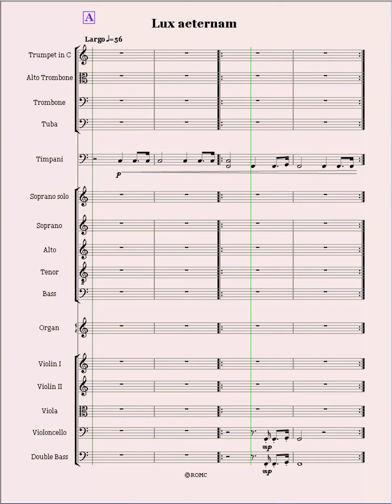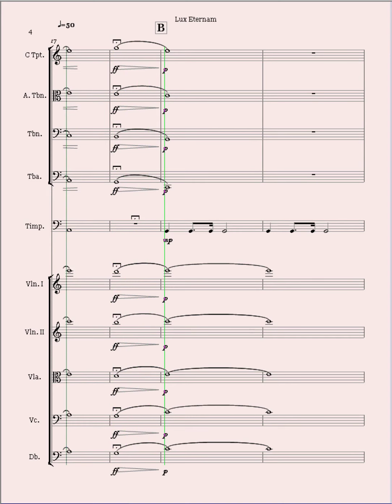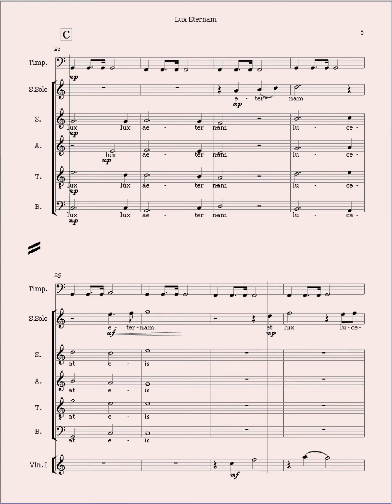17 Lux aeternam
(Just a Closer Walk)